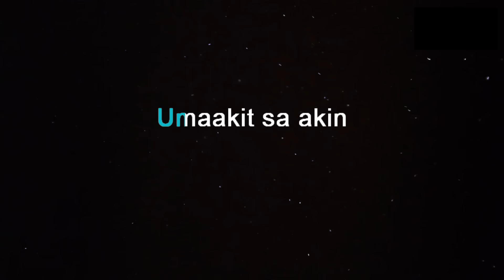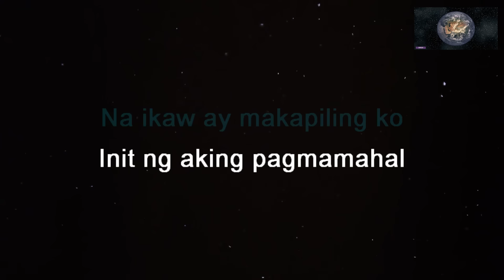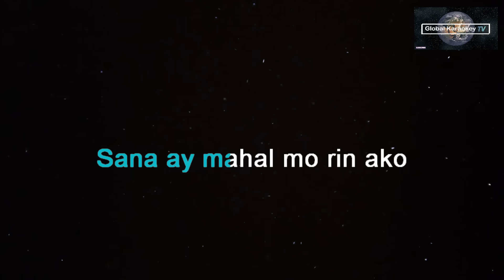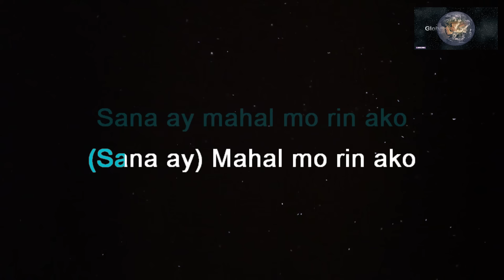KUNG MALAYA LANG AKO By Kris Lawrence (karaoke Version)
This is from Global KaraokeyTV  version of  "Kung Malaya Lang Ako"
Instrumental/Lyrics Cover.

Song:   kung malaya lang ako
Artist:   kris lawrence